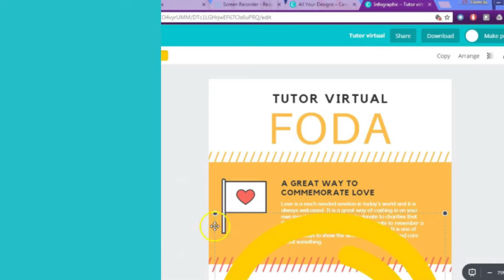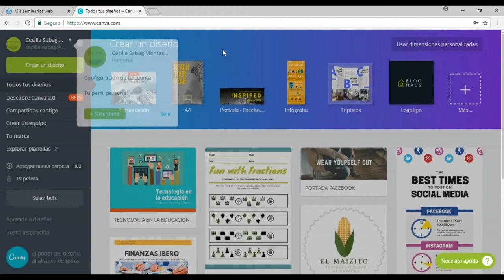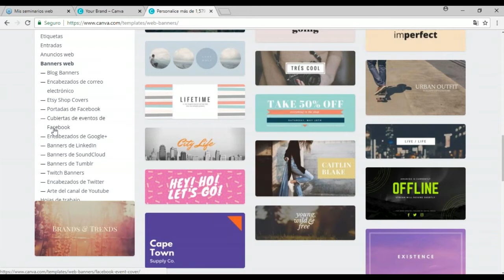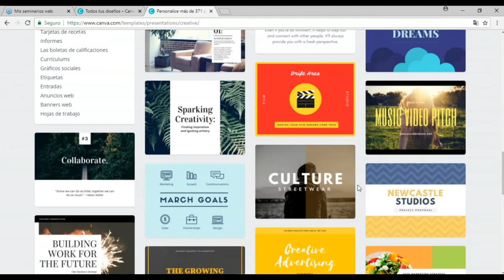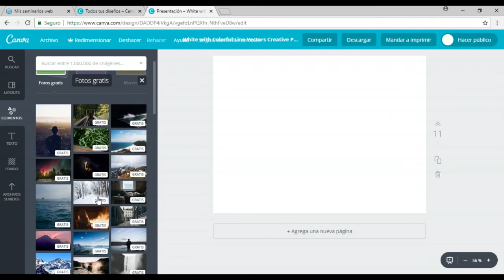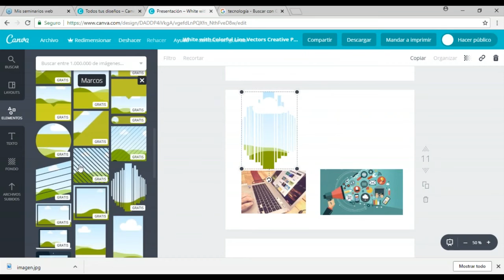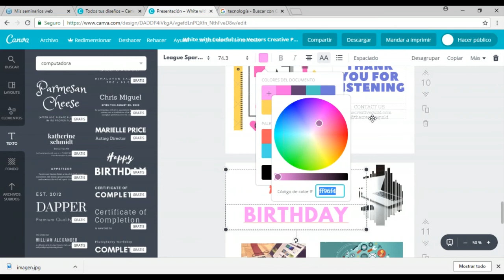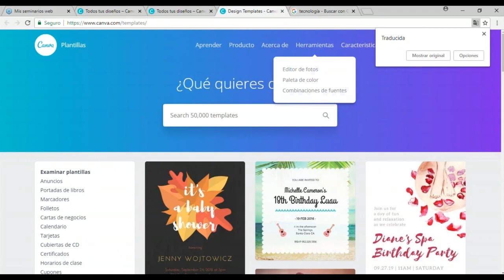Sesión #3 eduTIC´s - Canva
Sesión webinnar donde se muestra el funcionamiento de la herramienta CANVA; plantillas pre diseñadas para la creación de presentaciones, infografías, publicidad, etc.